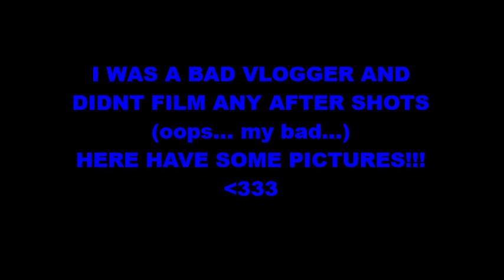I DYED AND TURNED INTO A UNICORN MERMAID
MY FRIEND EMILY DYED MY HAIR AND SHE DID AN AMAZING JOB ♥

I am SO SORRY this took soooo long to finally be uploaded, trying to do all my schoolwork and find time to edit was really hard but FEAR NOT I finally did some butt kicking and got this done!! This was filmed the end of august (I KID YOU NOT GUYS I AM SO FAR BEHIND)  and I just wanna say that as the color is fading out IT IS THE PRETTIEST SHADE OF LIGHT BLUE I LOVE IT!! This was Emily's first time EVER dyeing hair and she did about 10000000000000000x better than any professional I've gone to so major props to her ♥♥♥

Throne- Bring Me the Horizon
Lead Me Out Of the Dark- Crown the Empire